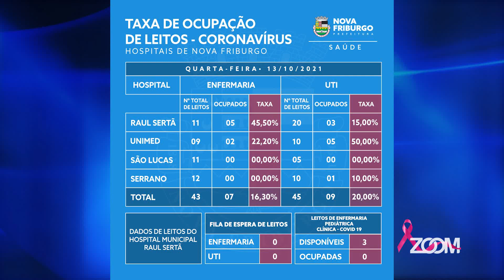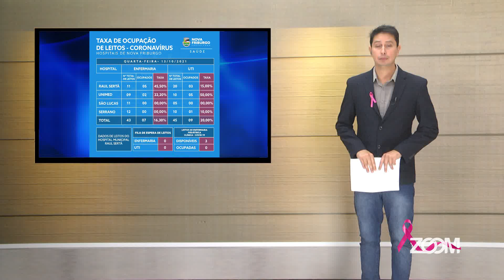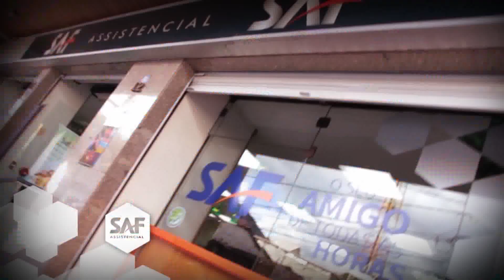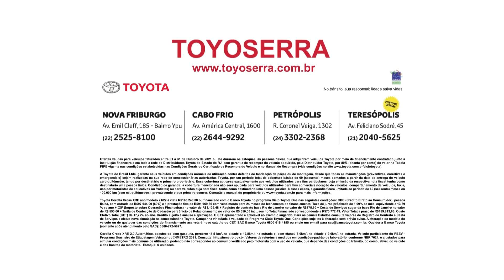13-10-2021-ZOOM TV JORNAL